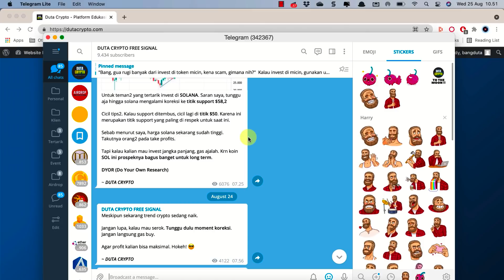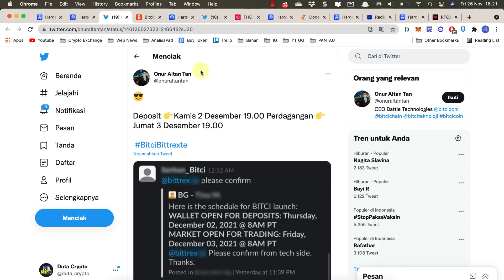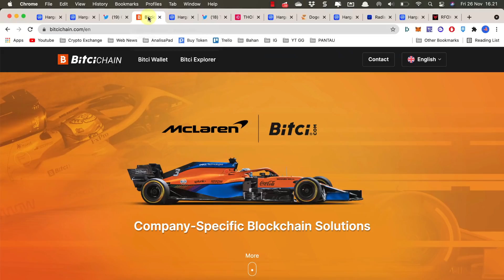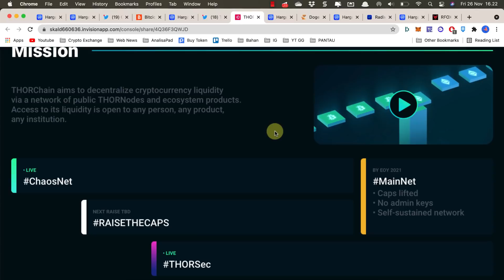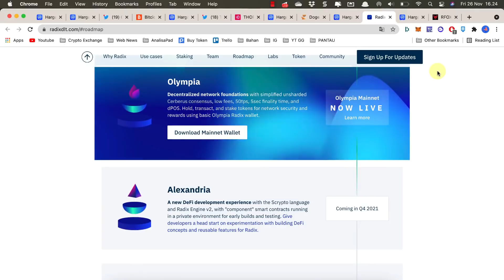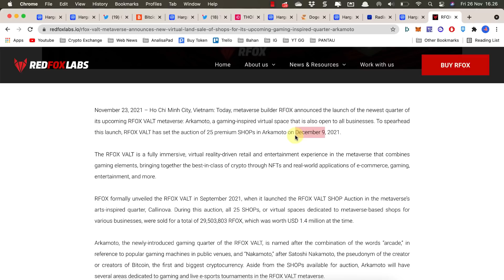5 REKOMENDASI KOIN CRYPTO BULAN DESEMBER YANG BIKIN CUAN !!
Hai hai, sudah masuk akhir bulan November nih. Sudah saatnya Duta Crypto share coin crypto yang punya potensi bullish di bulan Desember besok karena memiliki sentimen positif yang kemungkinan bisa mendorong harganya bisa pump.

Apakah bitcoin, cardano, dogecoin, bnb, xrp, solana, shiba inu masuk? Yuk gas video !!

Btw, meskipun disini saya membagikan saran cryptocurrency token. Tapi kalian tetap harus lakukan riset mandiri dan analisa titik entri buy yang tepat. Jangan asal masuk. Hokeh!

ID Referensi : RZY9Y247

*) Gunakan ID Referensi diatas untuk mendapatkan cashback 20% selamanya.

ENDORSEMENT

Salam cuan,
DUTA CRYPTO

📌 Note 📌

📌 Tags. 📌

rekomendasi crypto, prediksi koin kripto, token micin fundamental bagus, masa depan bitcoin, token cryptocurrency, btc, altcoin, bitcichain listing, dogedash game nft, thorchain, radix blockchain, rfox redfox labs